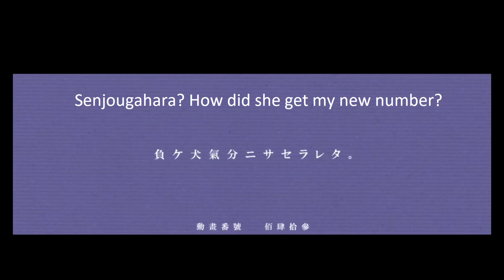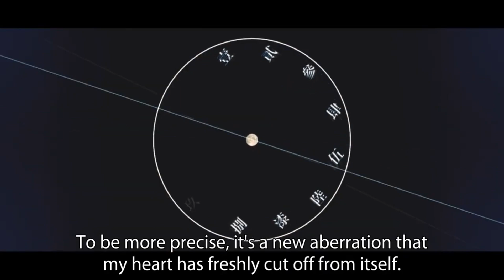Kaiki Sings "Sugar Sweet Nightmare" OP Theme (AI Duet With Hanekawa)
Most of the Monogatari series openings are sung by the female cast. Yet there was one that was sung by Kaiki Deishuu as a duet with Hitagi Senjougahara.

Heavily inspired by the Kogarashi Sentiment opening theme, I decided to make Sugar Sweet Nightmare into a duet as well.

Just in time before the anime adaptation of the "Off Season" and "Monster Season" novels, which is set to premiere in July 2024.